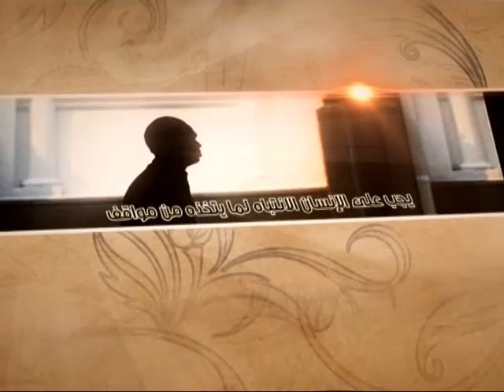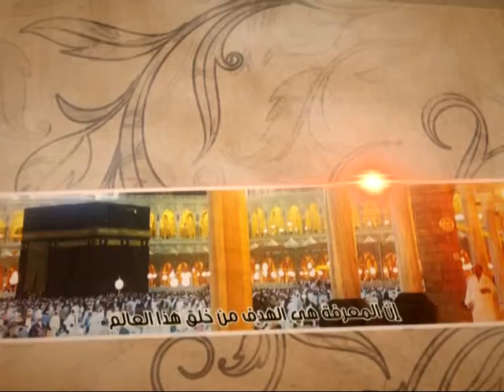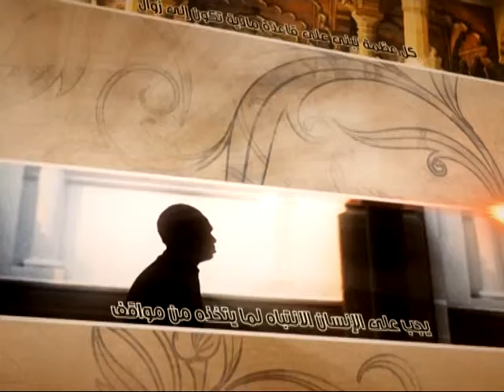العبقات - أي طريق نسلك؟ - آية الله الفقيه السيد محمد رضا الشيرازي رحمه الله